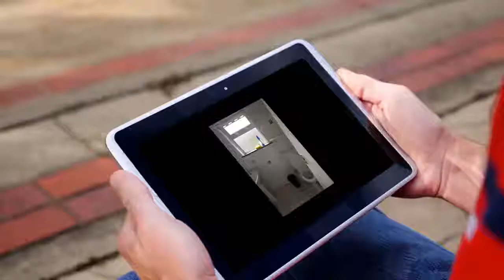House to rent in Galway, Ceannt Ave, €1,200 / monthly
3
1

REF86823
3 bedroom terrace house available for rent, recently...